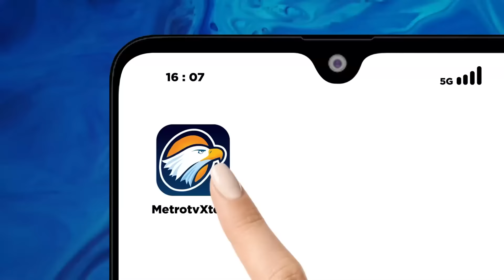[FULL] Dialog - Surya Paloh Negeri Ini Tidak Baik Baik Saja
MetroTV, Ketua Umum Partai NasDem mengatakan Negeri Ini sedang tidak baik baik Saja Presiden Joko Widodo Harus Segera Mengammbil Langkah memperbaiki situasi

Sebagai pemimpin Presiden Joko Widodo harus memberi keteladanan dan memberi semangat pengobranan